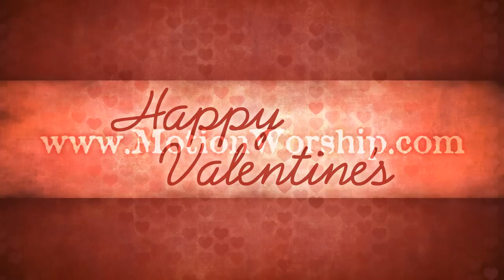Happy Valentine's Day HD Looping Background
- all worship video backgrounds are available in wmv, mp4, and mpg1 - videos created in 2010 and later available in 720p HD, mp4 and wmv.

This seamless looping background gives the simple message of Valentine's Day with rustic textures, paper hearts, and growing flourishes.